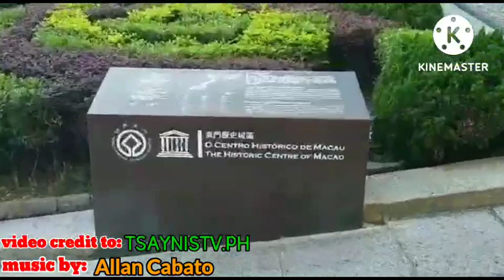ROAD TRIP TO ST. PAUL RUINS CHURCH | MACAO CHINA....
videos by @tsaynistv and top Visayan music background by @allancabato1093